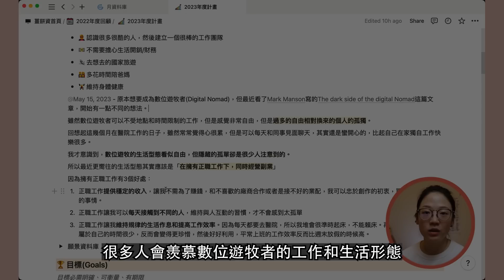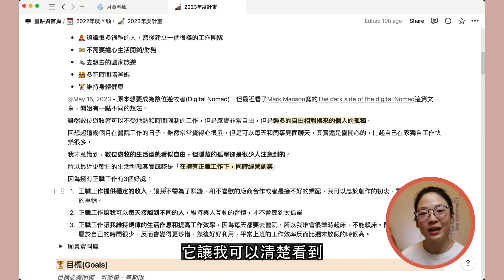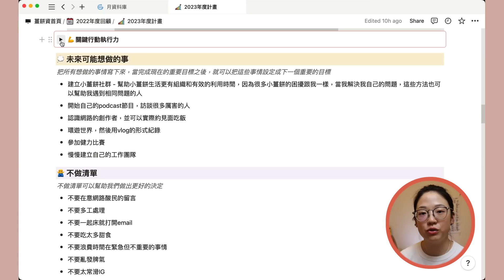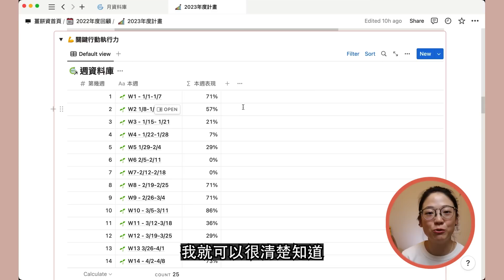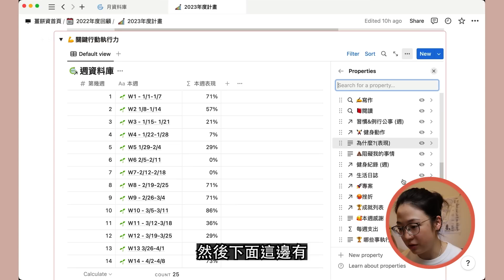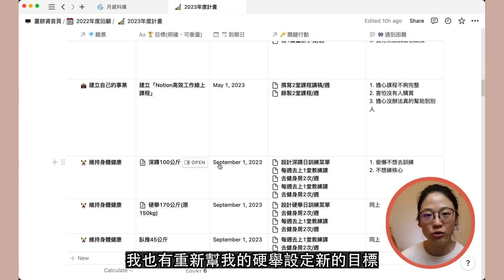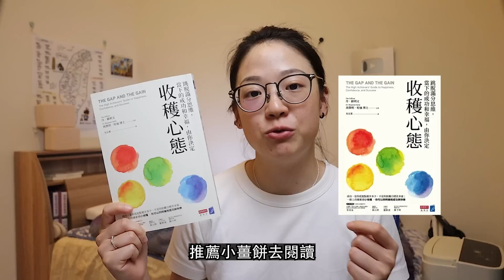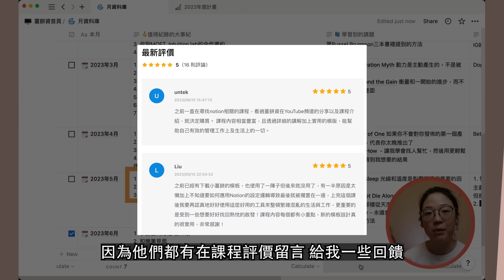12週年計畫到底有沒有效？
00:00 - 開頭
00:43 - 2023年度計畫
04:07 - 12週年計畫成效
09:26 - 上半年發生值得紀錄的事
13:04 - 推薦三本好書
13:06 - Why We Sleep 為什麼要睡覺？
14:01 - How to Not Die Alone?
15:03 - How to Win Friends & Influence People

🎓 線上課程：
『Notion高效工作學院』已於5/1正式開課！
這堂課主要幫助小薑餅🍪透過『Notion工作系統，讓生活變得更有組織』
課程中會提供全面“更新”和“升級”的Notion工作系統模板
也歡迎來表單留言和我分享使用Notion遇到的困擾：

👻 我是誰？
嗨，我是薑餅資，目前是在醫院工作的住院醫師，喜歡研究時間管理、有效學習和自我成長相關的內容，幫助我認真生活，讓我每天都比前一天的自己變得更好🥳

🕹️IG追蹤薑餅資：@gingerbreadtzu

小薑餅留言板 提供小薑餅一個交流區和我分享你們的生活上遇到的困擾和心事，讓我有機會認識小薑餅們：）

🚀  我的Notion免費模板，歡迎複製到自己的Notion使用，使用愉快！